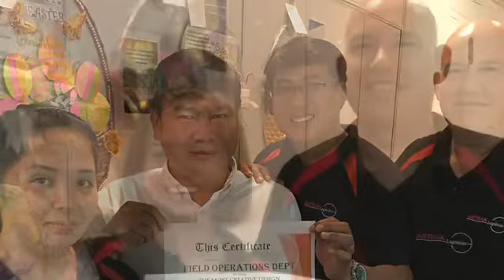Antrak Vice President, Sir Fernando de Achaval’s Bday Video